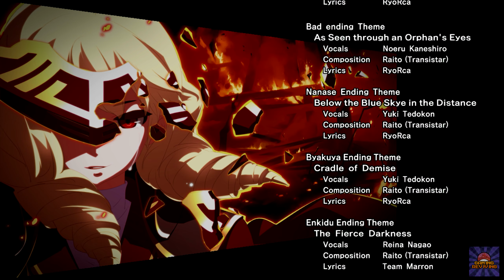UNDER NIGHT IN-BIRTH Exe:Late[st] - Wagner Arcade Story Mode (PS4 PRO 1440p)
In Arcade Mode, choose a character and face off against incoming enemies. Clear 10 stages to finish. Wagner is not only the pride of Licht Kreis, but its fourth Executor as well. Despite her title as "Fourth", it is no doubt that she is the strongest of all. Her noble upbringing with ancient ties to Licht Kreis has hardened her to complete her missions at all costs. This attitude has lead her to extreme lengths on more than one occasion, and she is reprimanded by being sent into the outside world to gain an understanding on society and common sense. Now on the outside, she receives a mission from Licht Kreis to assist the current Executor there in exterminating Amnesia. Here's my playthrough of playing as Wagner in Arcade Mode.

Game: UNDER NIGHT IN-BIRTH Exe:Late[st]
Gameplay Recorded on: PS4 PRO
Platforms: PS3, PS4, PS Vita, Arcade, PC
Release Date: July 23rd 2015

Under Night In-Birth Exe:Late[st] expands upon the original fighting game including new characters, a robust story mode, tutorial mode, enhanced online battles, and more! UNIELST strikes the perfect balance between accessibility and depth, offering an experience that both fighting game veterans and those new to the genre can enjoy! Choose from 20 unique characters and join them in their perilous journey through the Hollow Night.